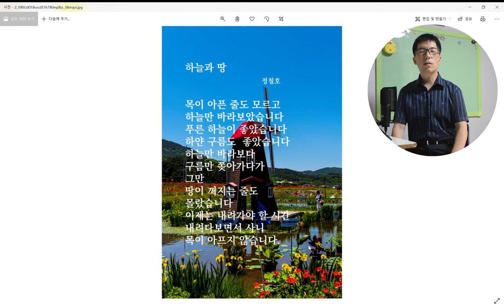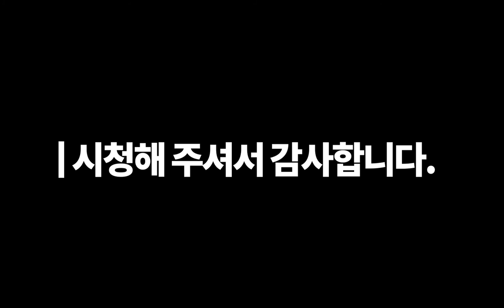시를 읽어주는 남자-하늘과땅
사람들은 하늘을 보기를 좋아합니다. 푸른 하늘과 하얀 구름. 마치 평화로운 듯 흘러가는 시간들, 하늘이라는 이미지는 희망이라고 말 할 수 있습니다. 그렇지만 우리는 살다보면 하늘을 볼 시간이 없습니다. 현실에 치여 살다보니 그럴 여유가 없어보입니다. 땅만 바라보면서 살기도 합니다. 제 시에서 말하는 하늘의 이미지는 높은 곳입니다. 땅은 물론 낮은 곳이지요. 사람들은 겸손을 말하지만 그것을 실천하는 사람은 드믑니다. 오늘은 하늘만 쳐다보지 말고 땅을 바라보면서 사는 것은 어떨까요? 그러면 알지 못했던 일들이 일어납니다.